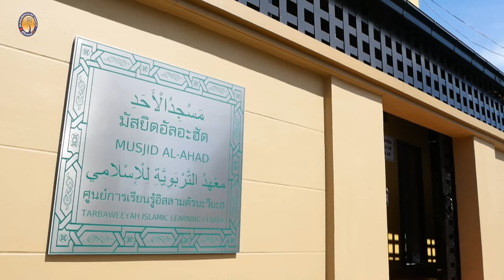AH 4188 (คุตบะห์) สิทธิที่มุสลิมพึงรู้ โดย อาจารย์มุนซีร มันติเมาะ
26.1.67 @ มัสยิดอัลอะฮัด

Tel & Line iD :
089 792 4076 (ดาวุด)
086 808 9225 (อับดุลการีม)
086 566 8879 (อนัส)
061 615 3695 (มุสตอฟา)
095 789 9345 (อามีน)
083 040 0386 (ฟูอาด)